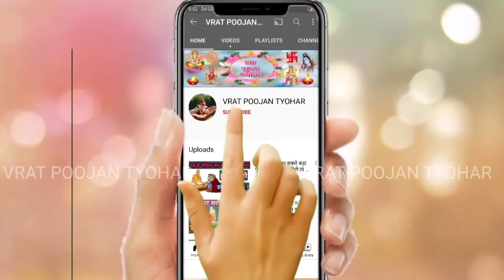2022 में शनि की बदलती चाल किस किस राशि को करेगी मालामाल - शनि की ढैय्या व साढ़ेसाती